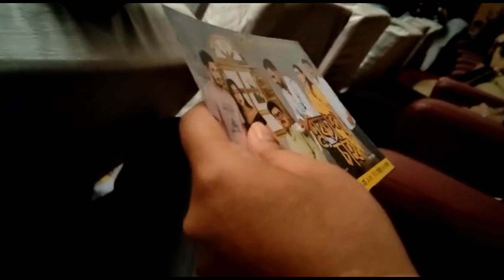“একাপ চাহ” ৰ বাবে ক’ত গলো!/ এটি বিশেষ সন্ধিয়া//